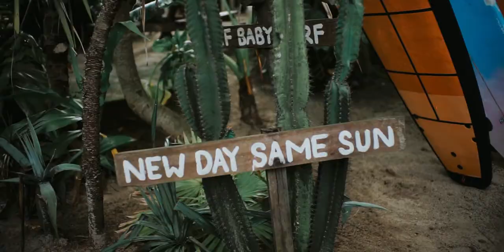WEDDING RIKA & DEDI 12 MARET 2022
Yang Mau tau Vendor Nikahan akuu Vendor dr Serang & Cilegon yaa cek aja di Instagram Aku @rikarizqiyanti